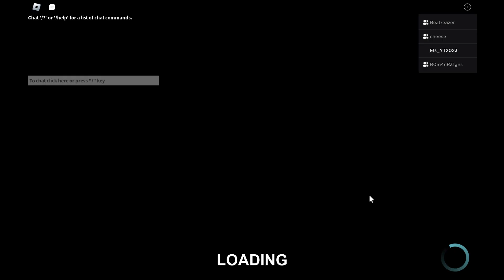(Back with a Bigger Team...) Specter Roblox part 3